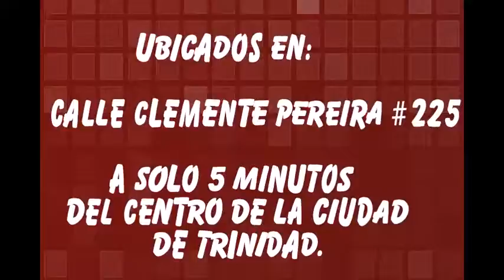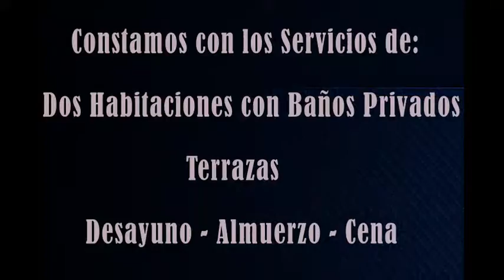Hostal Yeidis y Adrian